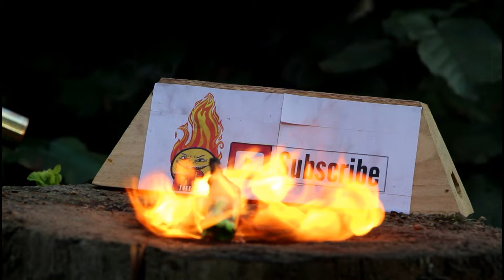highlighter marker vs gas torch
Hello guys! In this video we are going to burn an highlighter marker with a gas torch. ➤ highlighter marker vs gas torch. Burning stuff with a gas torch is a lot of fun and we enjoy doing it. Especially melting an highlighter marker with a gas torch.
The reason of this video is that we will show you guys what the heat of a gas torch will do with any kind of objects (stuff). In this video we melt an highlighter marker with a gas torch.

The heat of the torch is very high, that's the reason that the plastic of the marker melts.
That's why playing with a gas torch is very dangerous.

Please be careful with a gas torch, it's not without danger!
The highlighter marker in this video is made of plastic and will melt because of the heat from the gas torch. ( highlighter marker vs gas torch )

video title: highlighter marker vs gas torch

WARNING:

This video is intended for scientific and entertaining purposes only. Any actions in this video shall not be a call to repeat them! Do not try this at home, the author shall not be hold liable for any of your actions performed.